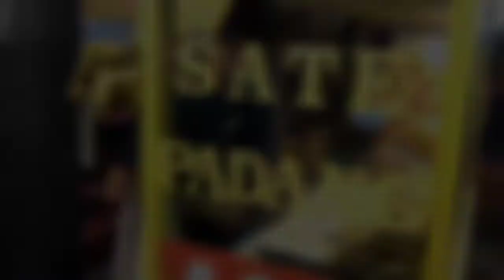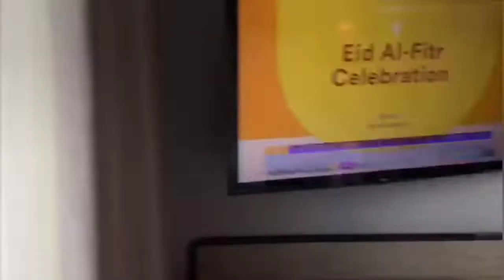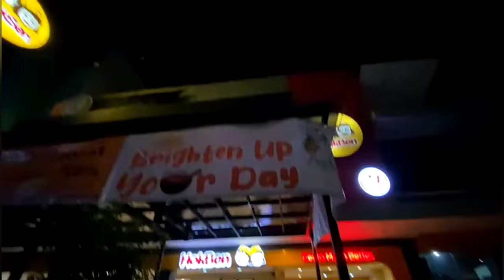"TERBAWA LANGKAH KAKIKU KESANA" - ARTOTEL JOGJA